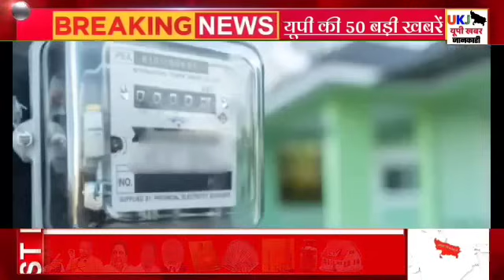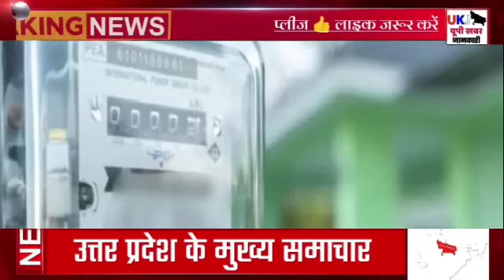02 November 2024 Up News Uttar Pradesh Ki Taja Khabar Mukhya Samachar CM Yogi, Akhilesh, PM Modi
30 October 2024 Up News Uttar Pradesh Ki Taja Khabar Mukhya Samachar CM Yogi, Akhilesh Yadav, PM Modi

1. 'A society that respects women is capable and powerful', CM Yogi congratulated the people on dussehra and Vijayadashami
Copy
2. Women of Uttar Pradesh got Diwali gift, Yogi government issued order for free cylinder
Copy
3. Yogi government's big decision regarding youth, young fellows will be appointed in every district, salary will be 40 thousand
Copy
4. Good news for UP's electricity consumers, they will get discount on smart meter expenses
Copy
5. UP: Tomatoes became more expensive than apples... kitchen budget spoiled, you will not feel like buying cabbage and capsicum after hearing their prices
Copy
6. New initiative of UP government, mega auction of plots will be held in many districts including Amethi, Amroha, Banda
Copy
7. Gangajal supply to Meerut-Delhi closed from Dussehra to Diwali, pipeline closed from tomorrow till 31 October
Copy
8. Akhilesh said- it is a festival, otherwise barricading would not have stopped us: On being stopped from going to JPNIC, Nitish's spokesperson replied
Copy
9. UP: 50 trains of Gorakhpur, Bihar route will be canceled, 64 will be run on alternate routes, difficulties will increase during the festival
Copy
10. Bahubali Raja Bhaiya's wife Bhanvi Singh gets a big shock, Uttarakhand government confiscates land worth crores
Copy
11. Roadways Bus: Roadways bus trips will increase on local routes, passengers will get great relief - department has started preparations
Copy
12. Retired Agniveers will become sports teachers in UP, this is the plan of Yogi government
Copy
13. A 108 room hostel will be built for working women: The biggest hostel will be built in Aurangabad area of ​​the city at a cost of Rs 36 crore
Copy
14. UPPSC: PCS Pre likely on 7-8 December, exam can be conducted in two shifts
Copy
15. The pace of paddy procurement in UP has slowed down, 501 tonnes have been procured so far; procurement is very less compared to last year
Copy
16. Mayawati will not form alliance with regional parties, BSP will now contest elections alone everywhere
Copy
17. Varanasi News: Sewer, drinking water, street lights and drainage facilities will be increased; Revised budget of 295 crores passed
Copy
18. Electricity bill will be reduced by up to 60 percent, you will also get the benefit of subsidy up pm suryaghar yojna

UP News Today Live: उत्तर प्रदेश ब्रेकिंग न्यूज़, इस वीडियो में देखें  30 October के मुख्य और ताजा समाचार

🔹 Agra News
🔹 Aligarh News
🔹 Allahabad News
🔹 Ambedkar Nagar News
🔹 Amethi News
🔹 Amroha News
🔹 Auraiya News
🔹 Azamgarh News
🔹 Baghpat News
🔹 Bahraich News
🔹 Ballia News
🔹 Balrampur News
🔹 Banda News
🔹 Barabanki News
🔹 Bareilly News
🔹 Basti News
🔹 Bhadohi News
🔹 Bijnor News
🔹 Budaun News
🔹 Bulandshahr News
🔹 Chandauli News
🔹 Chitrakoot News
🔹 Deoria News
🔹 Etah News
🔹 Etawah News
🔹 Faizabad News
🔹 Farrukhabad News
🔹 Fatehpur News
🔹 Firozabad News
🔹 Gautam Buddha Nagar News
🔹 Ghaziabad News
🔹 Ghazipur News
🔹 Gonda News
🔹 Gorakhpur News
🔹 Hamirpur News
🔹 Hapur News
🔹 Hardoi News
🔹 Hathras News
🔹 Jalaun News
🔹 Jaunpur News
🔹 Jhansi News
🔹 Kannauj News
🔹 Kasganj News
🔹 Kaushambi News
🔹 Padrauna News
🔹 Lakhimpur - Kheri News
🔹 Lalitpur News
🔹 Lucknow News
🔹 Maharajganj News
🔹 Mahoba News
🔹 Mainpuri News
🔹 Mathura News
🔹 Mau News
🔹 Meerut News
🔹 Mirzapur News
🔹 Moradabad News
🔹 Muzaffarnagar News
🔹 Pilibhit News
🔹 Pratapgarh News
🔹 RaeBareli News
🔹 Rampur News
🔹 Saharanpur News
🔹 Sambhal News
🔹 Sant Kabir Nagar News
🔹 Shahjahanpur News
🔹 Shamali News
🔹 Shravasti News
🔹 Siddharth Nagar News
🔹 Sitapur News
🔹 Sonbhadra News
🔹 Sultanpur News
🔹 Unnao News
🔹 Varanasi News